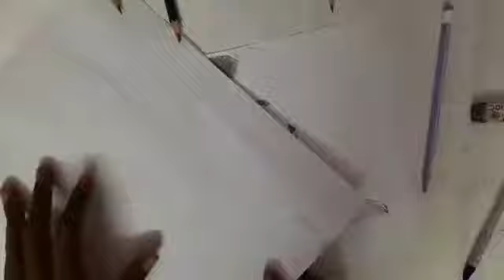my favourite you tuber ashish chanchalani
hello friends presenting to our new video
thanku:-)